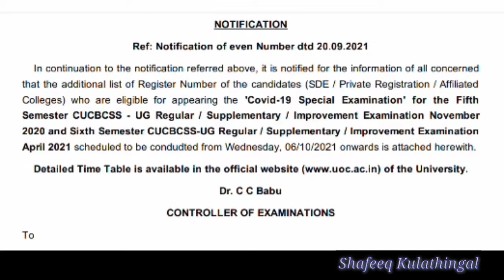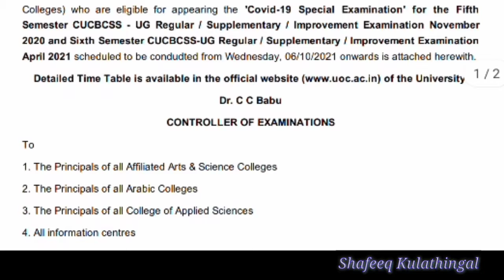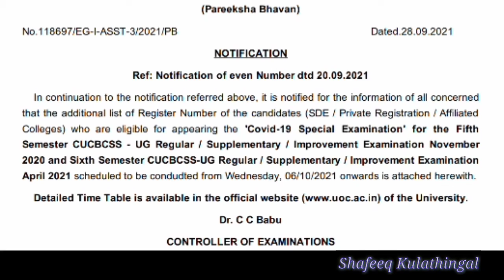യൂണിവേഴ്സിറ്റി വാർത്തകൾ - കോവിഡ് സ്പെഷ്യൽ എക്സാം, 5th & 6th Semester